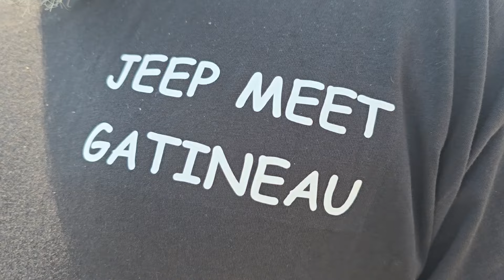Événement Buckingham Dodge Jeep